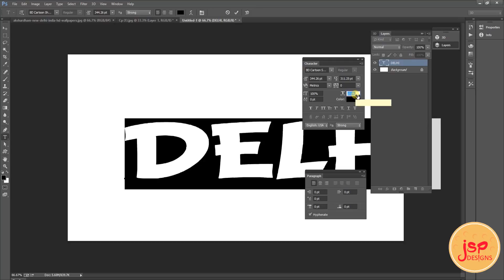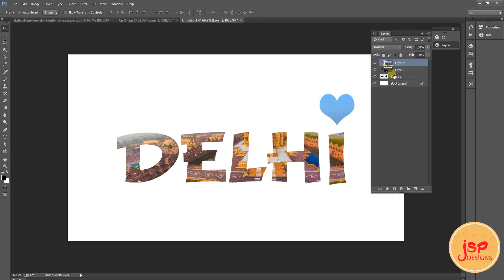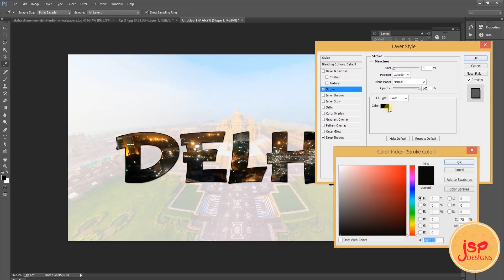How to do Text Masking or Clipping Mask, (Photoshop Tutorial)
HERE IS OUR ANOTHER VIDEO FOR TEXT MASKING OR CLIPPING MASK. YOU CAN DO THIS EFFECT IN SOME SIMPLE STEPS.

Tutorial By : Jeevan Saini